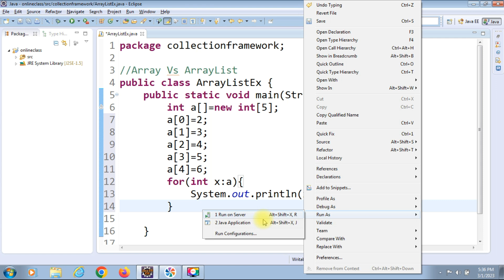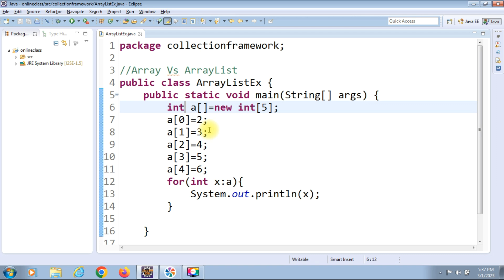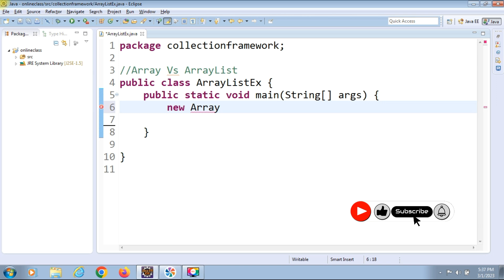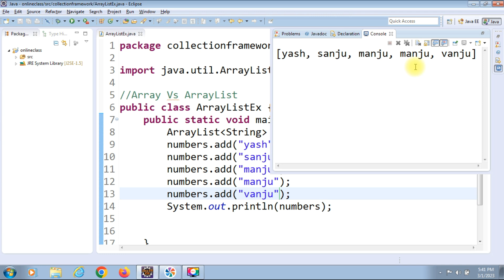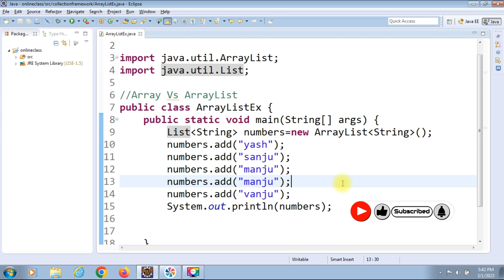Difference between Array and ArrayList | Array vs ArrayList in Java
🔰Array vs ArrayList :  Arrays are fixed-size collections of elements, while ArrayLists are dynamic and resizable collections of elements.